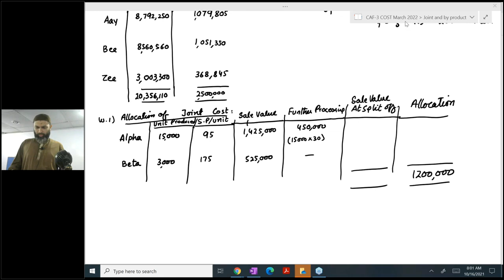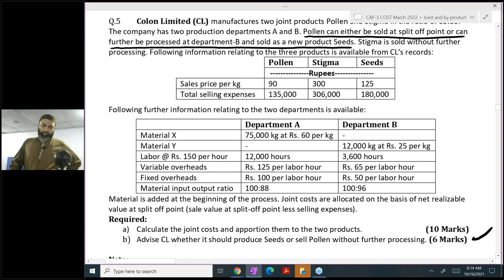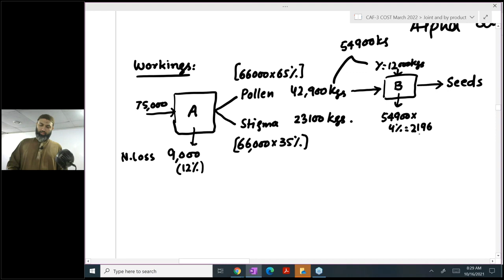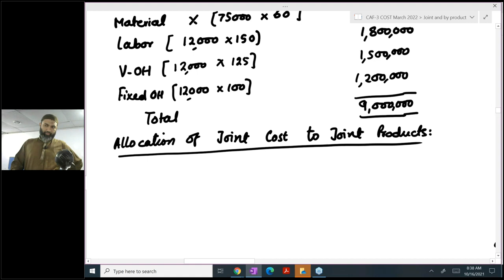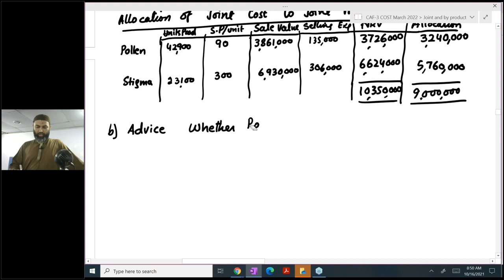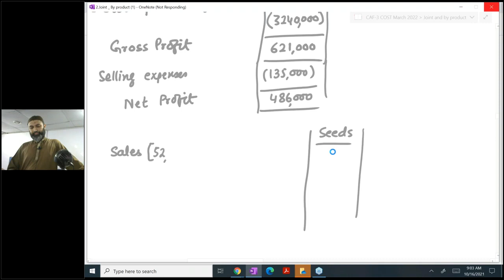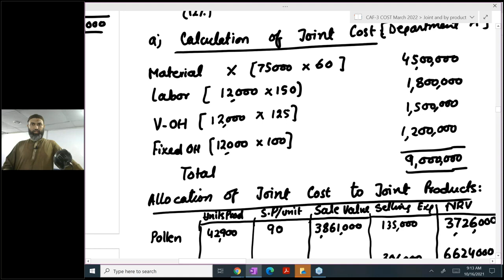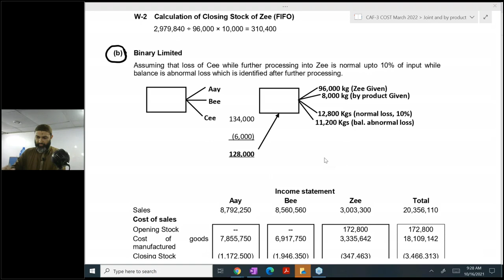CAF 3 Cost and Management Accounting Lecture no 12 Sir Jawad Mehmood (Previous Attempt)